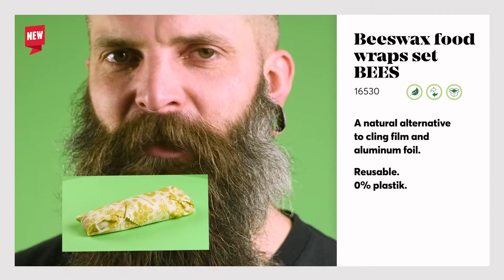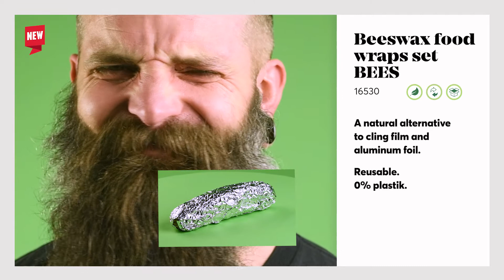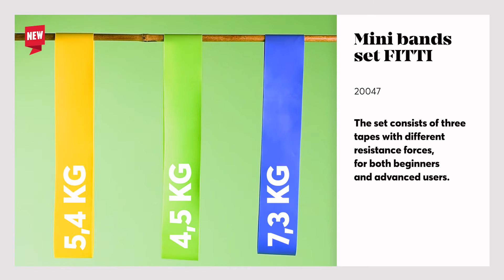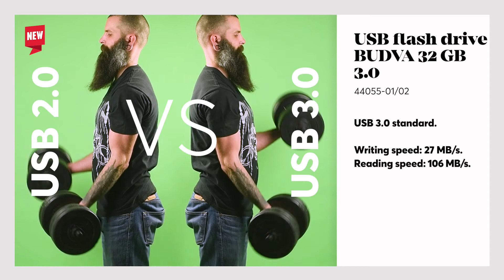Fantastic5 - April edition | 5 new gadgets from Blue Collection